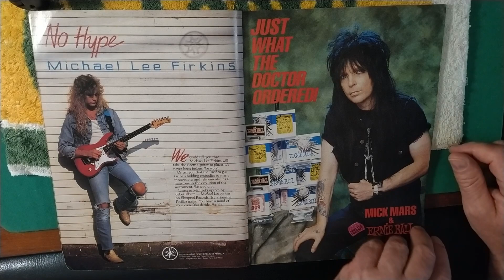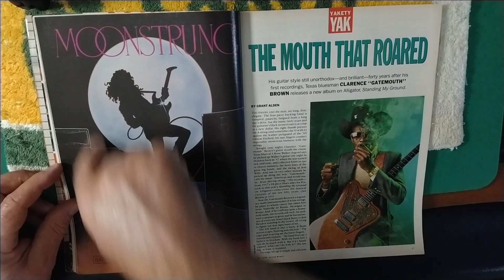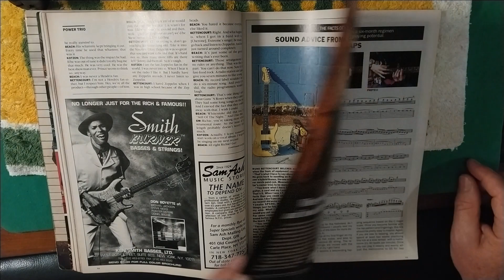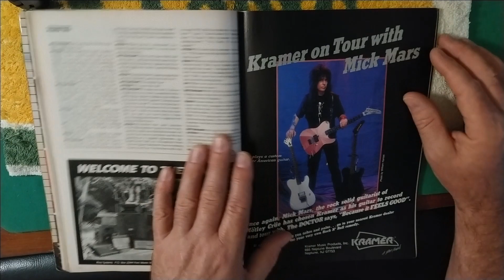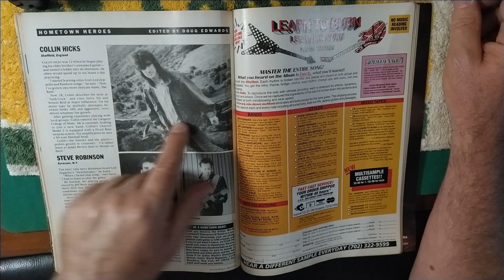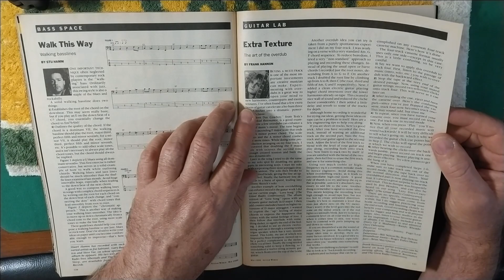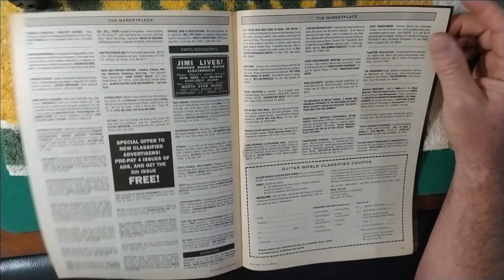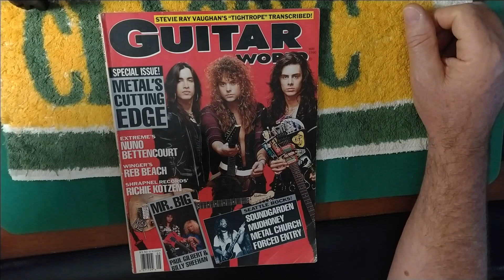Guitar Mag Weekly Ep 5 - Guitar World May 1990 - Nuno, Reb Beach, Richie Kotzen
Welcome to the Geetar Maniac channel!
You can catch me for my jamming and singing to YouTube channel backing tracks, which are live improvisations to backing tracks I've never heard before and feature live audience participation.
In other words, all live chat helps me write a song on the spot.
It's fun, stupid and creative all at the same time!
So drop on by and join the live fun and share a laugh with a stranger.
Every month or so I also play my original acoustic songs and improvise some instrumentals or soundscapes.

The only goal here is to have fun with music and sounds, no limits or expectations.
This is my place for my old and new original music and videos.
And jamming to backing tracks that I find on YouTube.

All original music conceived and played here will primarily be with my Aeros Loop Studio, Beat Buddy drum machine, Roland VS 880 Xpanded for mixing into the looper and vocal effects, Boss SE 70, Mooer Ocean Machine and Alesis SR 16 drum machine and a bucket load of guitar pedals.
I also record the finished, polished songs with Cakewalk.
A true mix of old and new technology, or what the kids would call retro.
But, there will also be live impromtu streams and who knows what else!

If you feel like chucking a few coins in the guitar case you can do it here:

AND HERE IF YOU'D LIKE TO BUY ME A BEER

Youtube hates guy like me.
I have no commercial potential. (FZ)